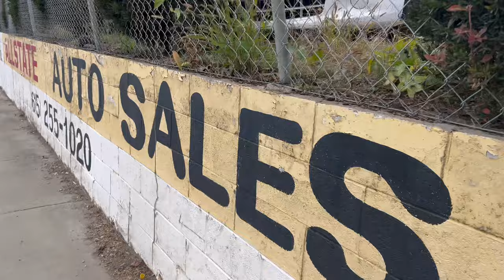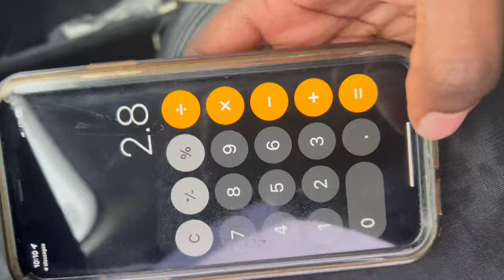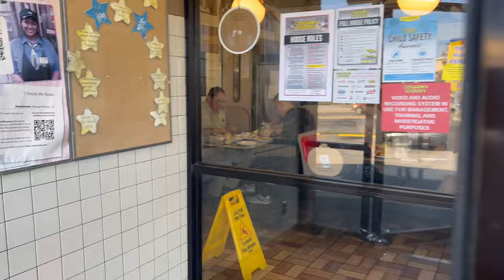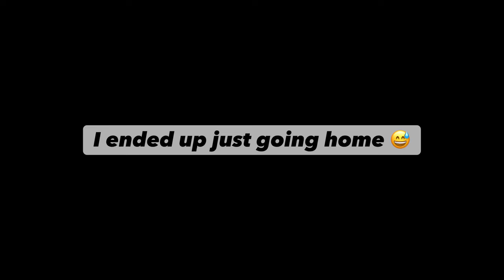Made A Quick 6 Bands 😁😁